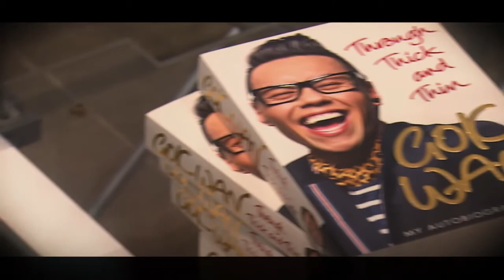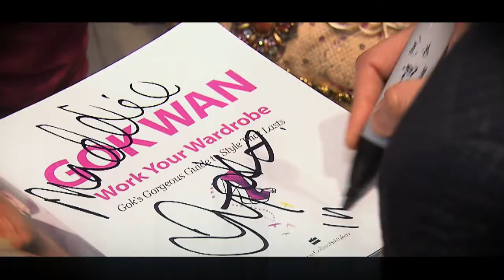Westfield Gok Wan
Video created by Newscene Video for Westfield Albany to showcase the recent Gok Wan visit to New Zealand.